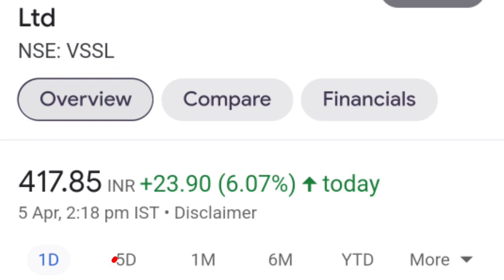VSSL Share latest news today |vardhman special steel share news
vssl share latest news today,
vbl share latest news today,
vbl share latest news today tamil,
vbl share latest news tomorrow,
vbl share news,
dbl share latest news today,
dbl share news today,
dbl share latest news,
varun beverages share latest news today
vardhman slecial steel share latest news today,
vardhman special steel share price,
vardhman steel share latest news,
vardhman special steel limited
vssl bonus share
VDSL news share
share market
stock market
premium stock